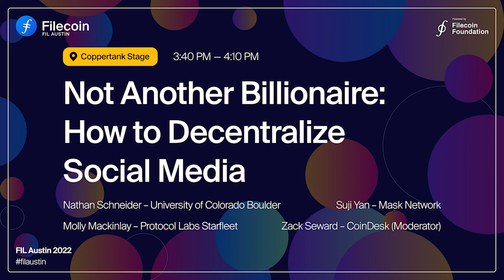FIL Austin 22 | Not Another Billionaire: How to Decentralize Social Media